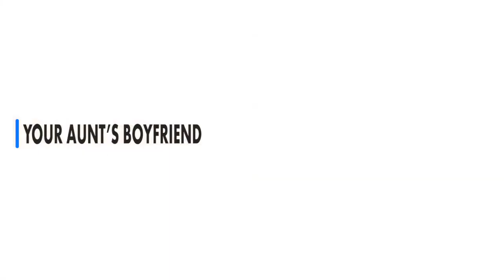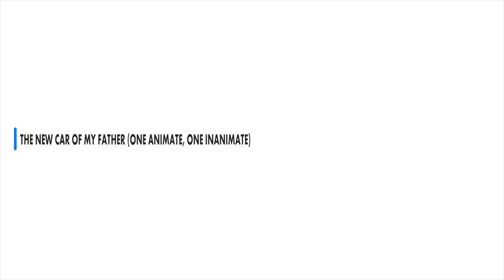The Secret to Learning the English Possessive Case | ENGLISH GRAMMAR HACKS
(and click the 🔔 so you don't miss any of our great videos)

👂 ADJUST THE VIDEO PLAYBACK SPEED BY CLICKING ON ⚙️

Get started with languages by downloading our Free Language Learning Kit (including our ebook revealing the secret tools used by polyglots to learn a language)!

🇫🇷🇪🇸🇬🇧🇮🇹 START LEARNING ENGLISH WITH MOSALINGUA PREMIUM (WEB & MOBILE)  🇩🇪🇧🇷🇨🇳🇷🇺

Today’s topic is one that is sometimes overlooked, but it is actually one of the most powerful ways to stop sounding like a foreigner when you speak English! Abbe’s video is all about the English possessive case.

👉 Grammaire Anglaise - Le Guide Complet